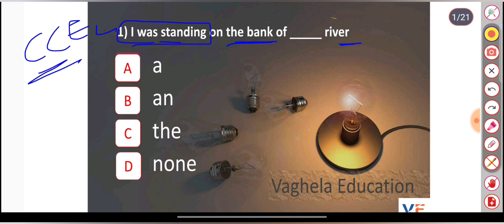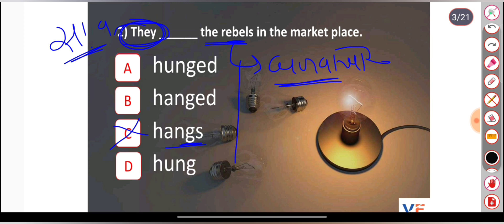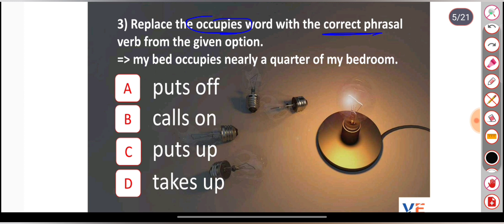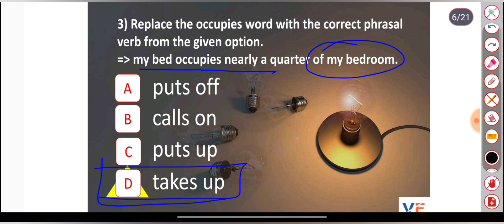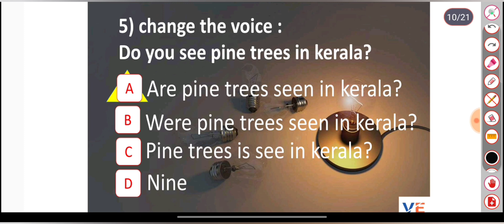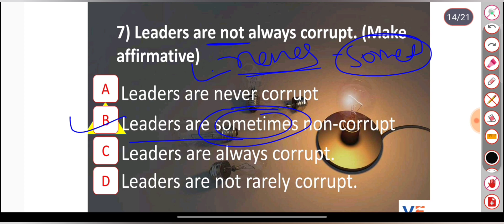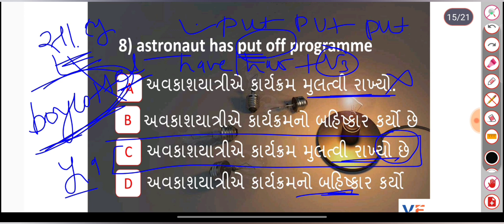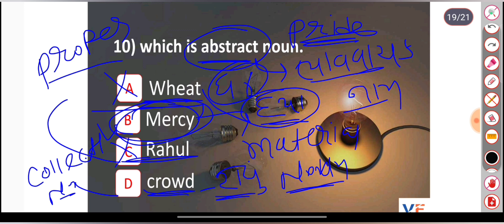CCE English Most Imp question || GSSSB || New pattern based || Special lecture